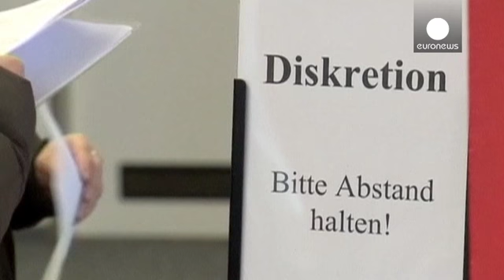El paro baja en Alemania a su mínimo desde 1991 - economy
El numero de desempleados ha experimentado un retroceso en febrero de 20.000 personas respecto al mes anterior, hasta los 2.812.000, la cifra más baja des de diciembre de 1991. La tasa de paro se mantiene en el 6,5% por tercer mes consecutivo, siendo su mínimo desde la reunificación.

El optimismo económico en el país germano se ha completado con un aumento en el índice del clima del consumidor del "instituto de estudios de mercado Gfk"